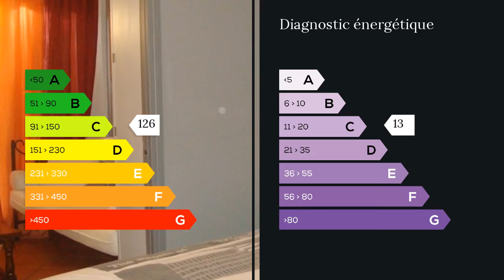A vendre - Maison/villa - Sainte Maxime (83120) - 7 pièces - 120m²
Sainte-Maxime - Charmante villa individuelle de 7 pièces, sur un terrain plat de 635 m2 clôturé et arboré.Cette villa, coup de coeur, avec ses prestations de qualité, vous offre :- rez-de-chaussée, 1 hall d'entrée, 1 wc avec lave-mains, 1 séjour/bar avec son salon en décalé, ouvrant sur une grande terrasse, 1 cellier/buanderie, une cuisine séparée équipée donnant sur une grande terrasse avec cuisine d'été, 1 chambre avec boudoir et sa salle d'eau privative, 1 chambre avec coin bureau et sa salle d'eau privative et wc.A l'étage, 3 chambres, dont 1 suite parentale avec sa salle d'eau, 1 salle de bains, 1 wc.1 garage, 1 abris voiture, 1 jeu de boules, 1 piscine traditionnelle.A Notre Avis : Villa de construction traditionnelle, aux prestations de qualité.Ce produit peut convenir à une grande famille ou à accueillir des chambres d'hôtes. Mme Marie-Dominique VIDOR HOHN 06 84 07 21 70 / 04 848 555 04 poste 9369 . Honoraires : 3.98% du prix de vente.  Agent commercial indépendant du réseau national clairimmo Maxihome N° RSAC : 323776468 - Ville du greffe : RSAC FREJUS